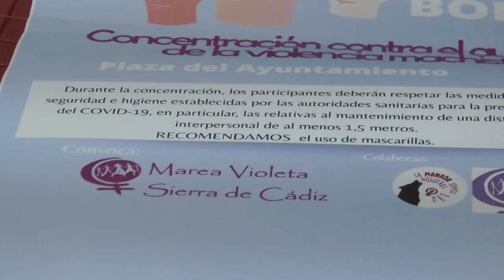NOTICIAS SIERRA DE CÁDIZ - 02/07/2020